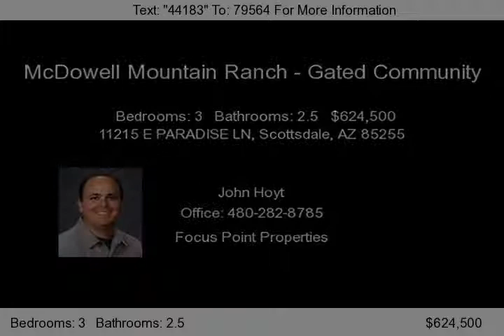11215 E PARADISE LN, Scottsdale, AZ 85255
BANK APPROVED PRICE! Prestigious &quot;Retreat at 100 Hills&quot; within McDowell Mountain Ranch. Gated Community! Over an Acre! Hard to find home in this high demand subdivision. Beautiful home with a large open floor plan. Granite Counters, Secluded Lot, Knotty Alder Cabinets, multi-level yard. Fantastic Area. Great location, close to freeways, schools, parks & shopping.  This gated communi...